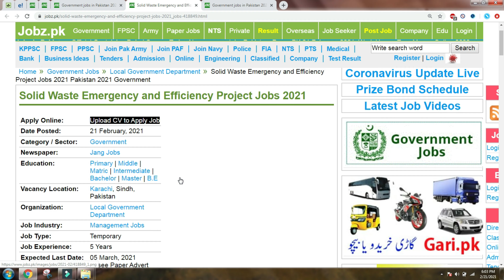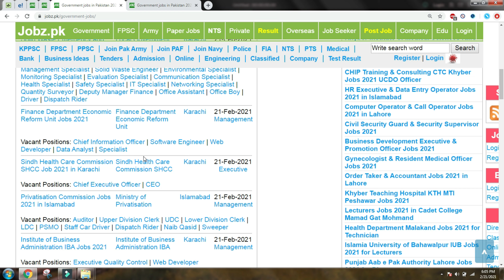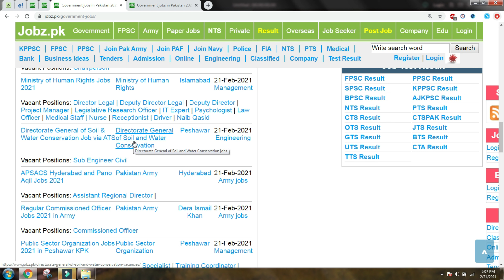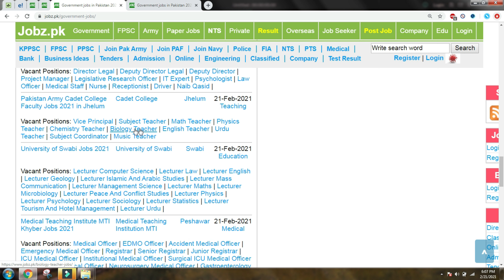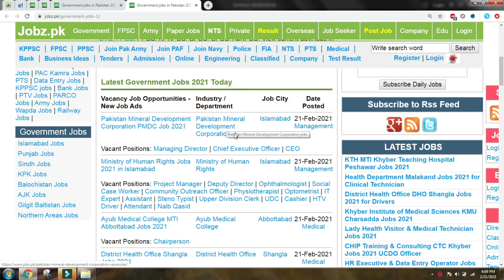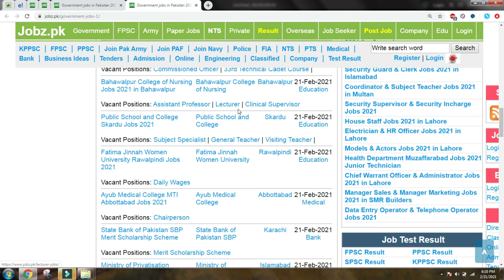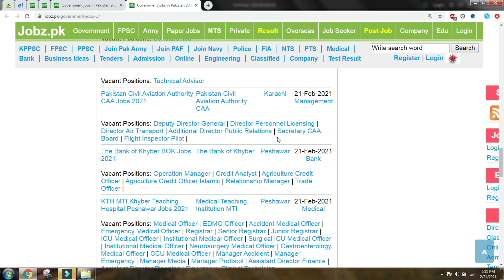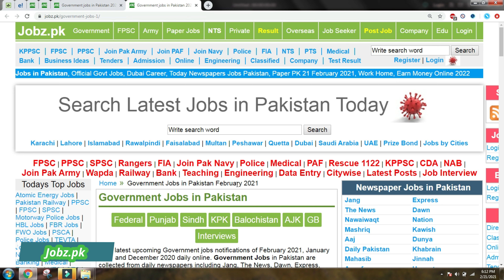Sunday Latest Government Jobs in Pakistan 21 Feb 2021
In this video you will see the latest Sunday All Government Jobs of 21 February 2021 which are advertised in different Newspaper. You can match your educational qualification live in the video with the vacancies and can apply/open directly by clicking on it.

Sunday Latest Government Jobs 21 Feb 2021,
Sunday Government Jobs 21 Feb 2021,
Sunday Government Jobs 2021,
21 Feb 2021 Sunday Government Jobs 2021,
21 Feb 2021 Sunday Latest Government Jobs 2021,
21 Feb 2021 Sunday All Government Jobs 2021,
21 Feb 2021 Sunday Newspaper Government Jobs 2021,
Latest Sunday All Government Jobs 21 Feb 2021,
Latest Sunday All Newspaper Government Jobs 21 Feb 2021,
21 Feb 2021 Government Jobs 2021,
Sunday Jobs 2021,
Sunday All Government Jobs 2021,
Sunday All Government Jobs 21 Feb 2021,
Sunday Newspapers Government Jobs 21 Feb 2021,